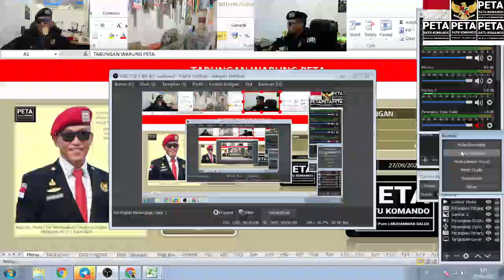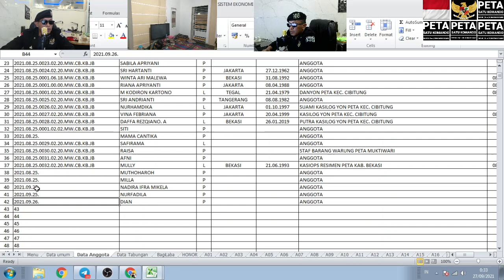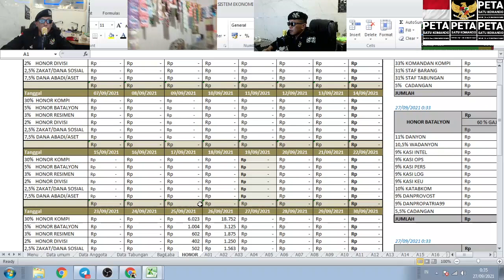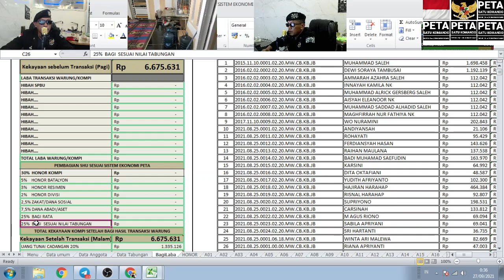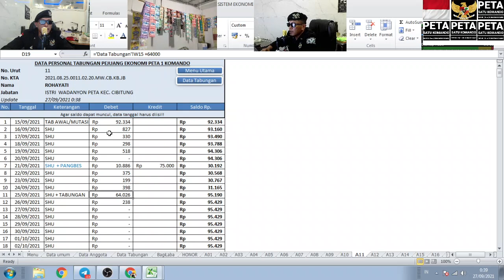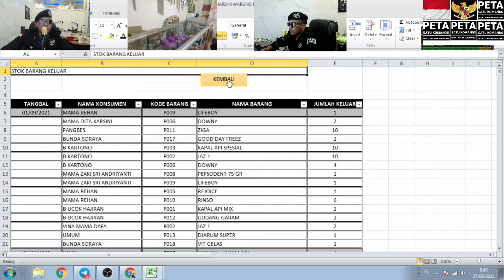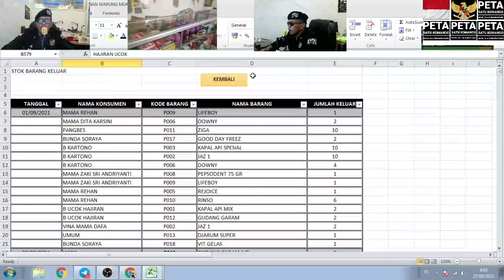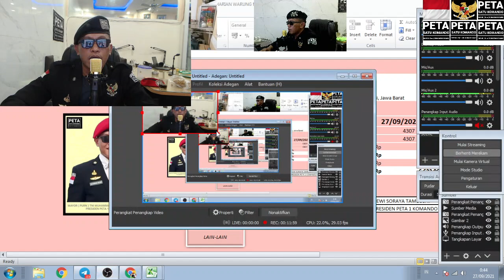Rp.6.675.631,- 26-09-2021 Laporan Harian warung PETA, Bukti Nyata Uang Bertambah setiap hari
Aamiin.

TTD